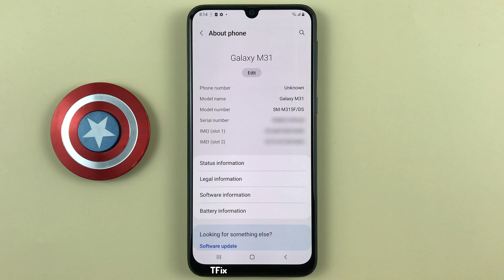How to enable/disable the Message Trash on Samsung M31 Android 12